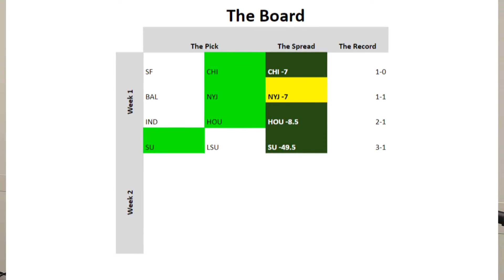Is There A Connection Between the Dallas Cowboys and New Orleans Saints? | Let's Talk Sports